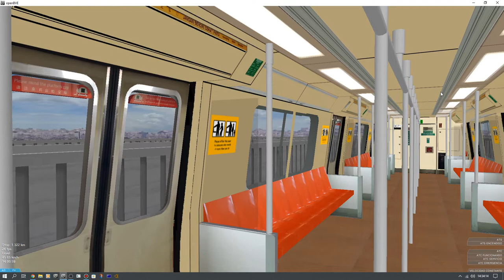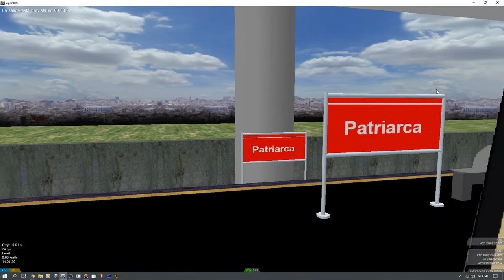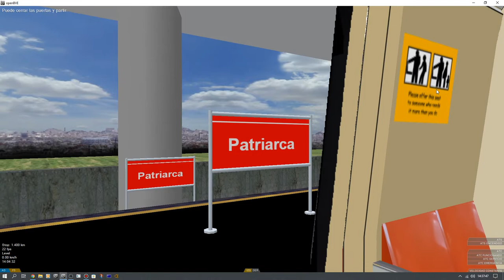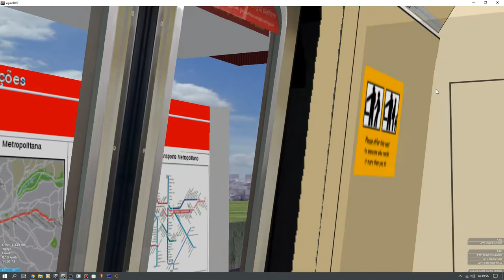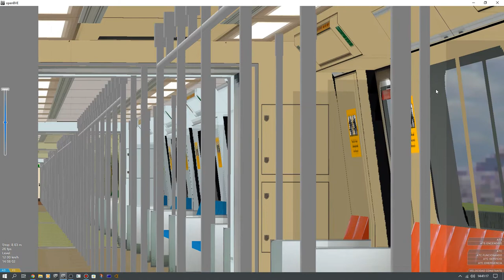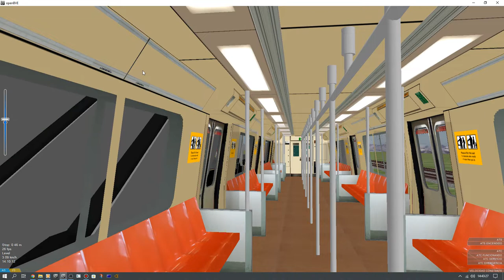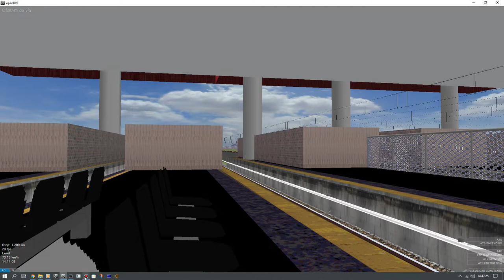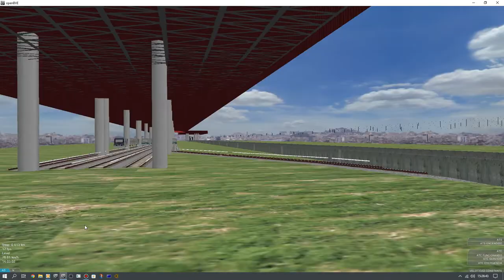[OpenBVE] Unrefurbished C151 And C751B [Skin 2009] On Line 3 Red From Brasil